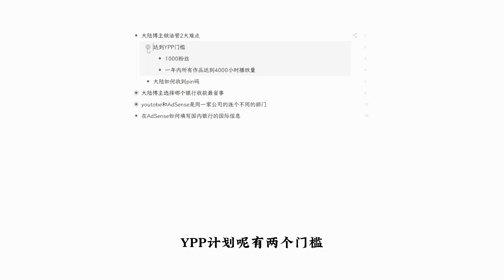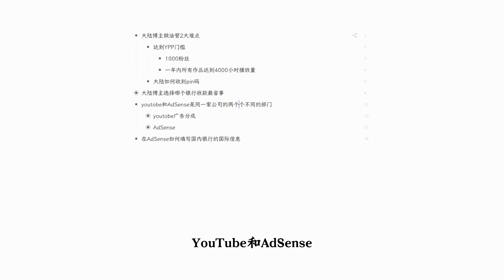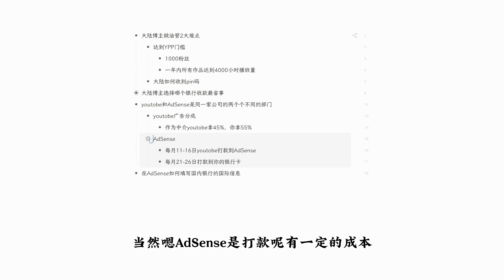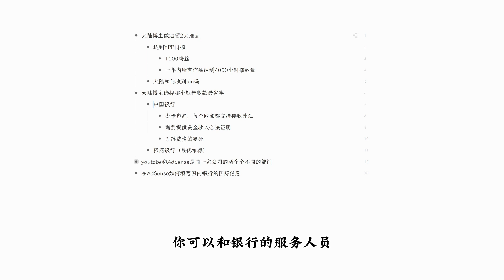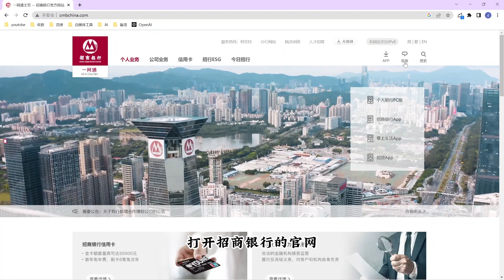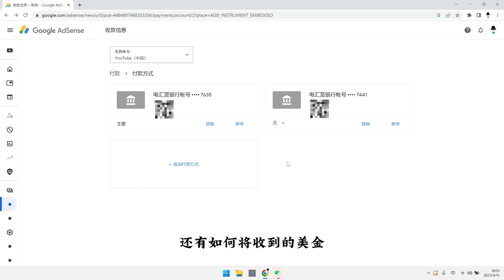美金到账！大陆博主做youtober选择哪家银行最方便？在AdSense如何填写国内银行卡的国际信息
国内五线城市包工头转型做youtober，89天达到YPP门槛，经验分享，细节拉满。未达到YPP计划之前应该做3点，大陆如何成功收取AdSense邮寄的pin码：
美金到账！大陆youtober如何给银行提供外汇收入的合法证明，如何在手机将美元结汇成人民币：